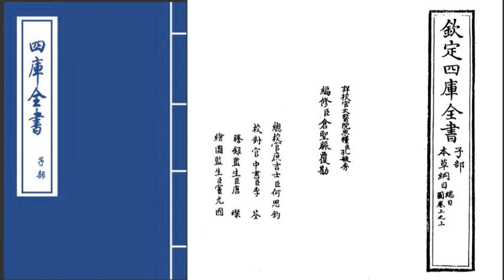Compendium of Materia Medica | Wikipedia audio article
00:01:11 1 Name
00:02:12 2 History
00:02:46 3 Content
00:04:05 4 Value
00:05:34 5 Errors
00:06:12 6 Popular culture
00:06:40 7 See also

- Socrates

SUMMARY
The Compendium of Materia Medica (also known by the romanizations Bencao Gangmu or Pen-tsao Kang-mu) is a Chinese herbology volume written by Li Shizhen during the Ming dynasty; its first draft was completed in 1578. It is a work epitomizing the materia medica known at the time. The Compendium of Materia Medica is regarded as the most complete and comprehensive medical book ever written in the history of traditional Chinese medicine.  It lists all the plants, animals, minerals, and other items that were believed to have medicinal properties.
The text consists of 1,892 entries, each entry with its own name called a gang. The mu in the title refers to the synonyms of each name.The British historian of Chinese science Joseph Needham calls Li Shizhen "the 'uncrowned king' of Chinese naturalists", and his Bencao gangmu "undoubtedly the greatest scientific achievement of the Ming".